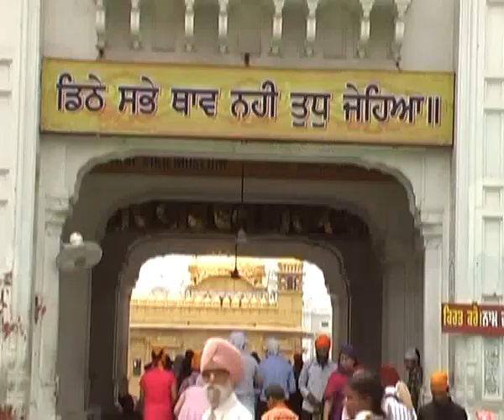ellis kirkland golden temple